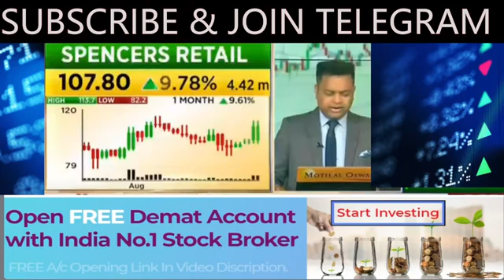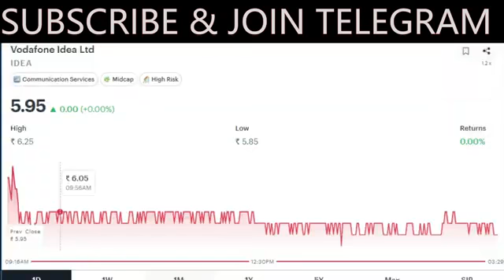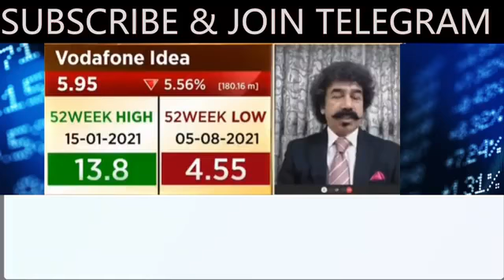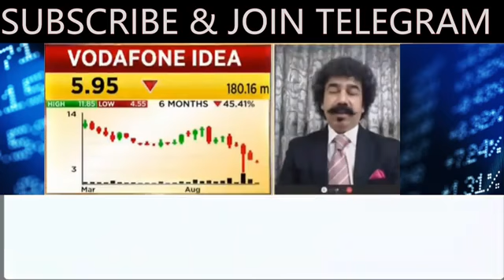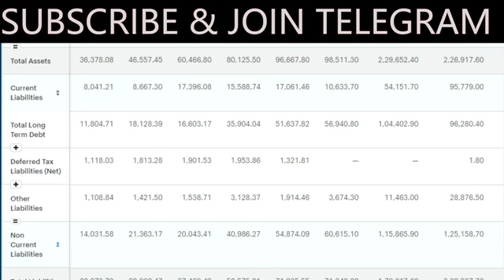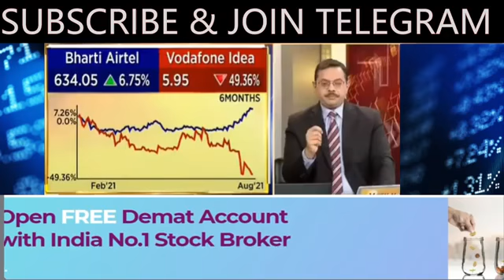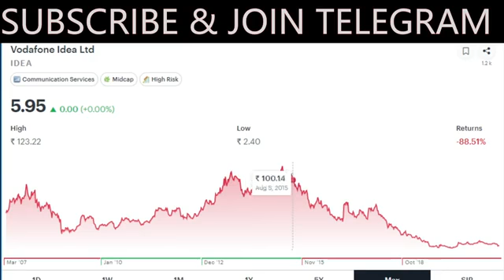Vodafone Idea Share Full Analysis buy or not vi share target vodafone idea share latest news